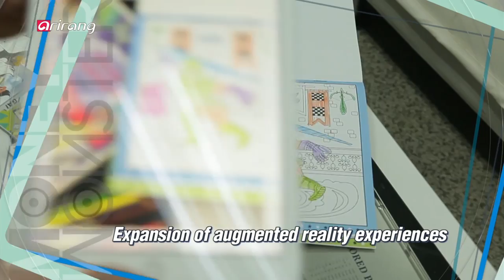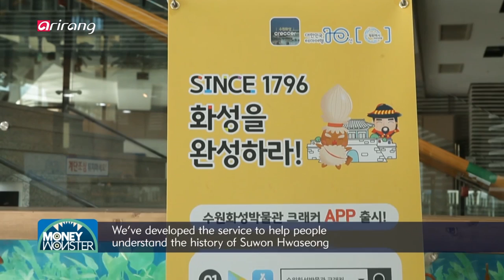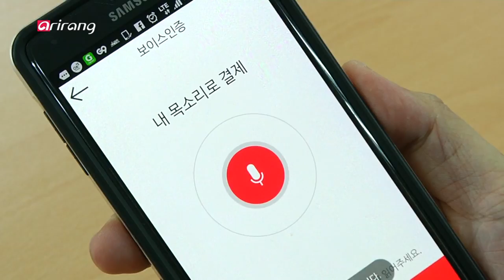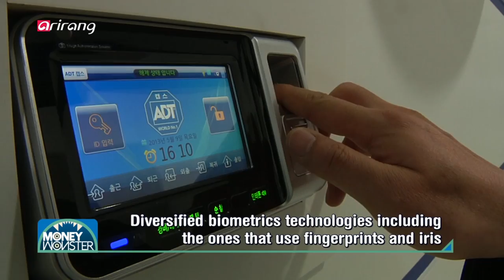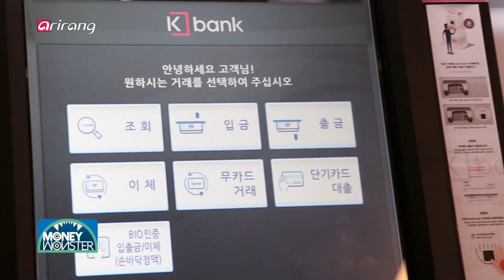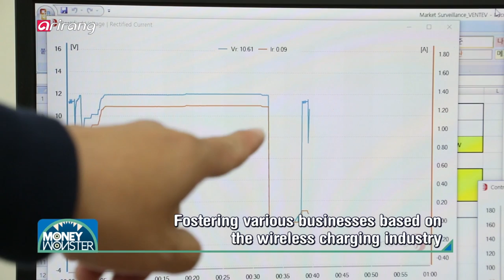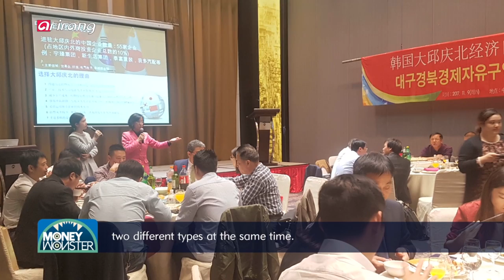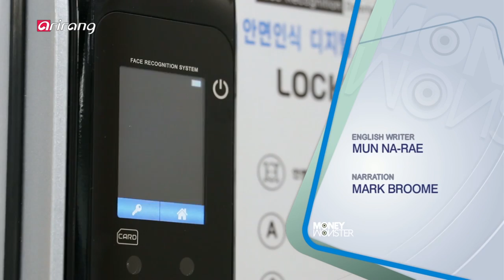[Money Monster] Ep.24 - Augmented reality / Biometrics technology / Daegu Free Economic Zone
Augmented reality / Biometrics technology / Daegu-Gyeongbuk Free Economic Zone / 증강현실 / 바이오 인식 기술 / 대구경북경제자유구역

[ Expansion of augmented reality experiences ]

Augmented reality refers to the reality-based display environment that overlays digital information. By collaborating with various technologies, it has created new markets and emerged as a core technology that brings innovative changes. Museum is one of the areas that has implemented the technology. Instead of pictures and descriptions, an augmented reality technology was introduced in order to reproduce the history as interesting contents. Visitors can have augmented reality experiences only by putting a smartphone close to the exhibited relics. Also, augmented reality technology has been applied to educational contents. The pictures drawn by users can appear on animations, books, films and games as main characters, so it provides vivid and realistic experiences to users. Augmented reality experience services have also been introduced to a theme park. The technology has also been applied to sand, instead of a display environment. We look into the rise of augmented reality market, which has increased the satisfaction level of consumers by developing diversified types of contents.

[ Evolution of biometrics technology ]

A lot of users have applied a lock screen to their smartphones, and they should enter passwords or use fingerprints to unlock. People usually go through a lot of authentication procedures in daily lives, when using mobile phone, managing banking businesses and entering the places that have a security system. Therefore, simplified technologies with improved safety has garnered a lot of attention and biometrics technology is one of them. Biometrics technology uses the unique characteristics of different body parts. At the beginning, most of the biometrics technologies mainly used fingerprint or iris. However, different types of biometrics technologies have been introduced. In case of a face recognition technology, it has been used to simplify the immigration inspection services. Also, it has been applied to a door lock for homes. Moreover, a lot of domestic banks have provided convenient services by implementing a vein recognition technology. It is possible to make a deposit or withdraw money only by scanning a palm, without a wallet. Also, people can buy a movie ticket by scanning their palms at a movie theater. We introduce the ongoing development of biometrics technology, which has been closely connected with people's daily lives.

[ Daegu-Gyeongbuk Free Economic Zone ]

Daegu-Gyeongbuk Free Economic Zone is the first inland city that was designated as a free economic zone. Based on the geographical benefits of the district which has airport, railways and expressways at a short distance, about 200 research institutes and 52 universities have been built in the region and it has formed improved infrastructure with excellent manpower. Three among eight districts have already been developed and along with the improved infrastructure for talented manpower, Daegu-Gyeongbuk Free Economic Zone has focused on developing knowledge-based industries and service sector. A global center which will play a critical role in the field of wireless power transmission was recently established in Gyeongsan Knowledge Industry District. Necessary facilities for the international authorized test and researches will be introduced. And inflow of manpower for knowledge-based industries is expected to take place by fostering small and medium-sized businesses. Along with the strengths of the medical industrial cluster, Daegu-Gyeongbuk Free Economic Zone has emerged as a hub of knowledge-based service industries including medicine and IT skills. And the growing number of companies have signed MOUs in order to create a greater synergy effect. Moreover, Daegu-Gyeongbuk Free Economic Zone has offered an optimized environment for the management of businesses. Also, by providing cultural and educational facilities, it has improved the quality of lives of the local residents and developed a convenient residential environment. We explore Daegu-Gyeongbuk Free Economic Zone, which has emerged as a hub of global knowledge-based industries.